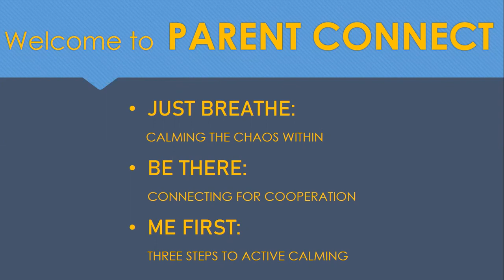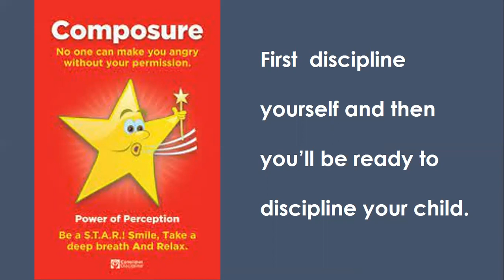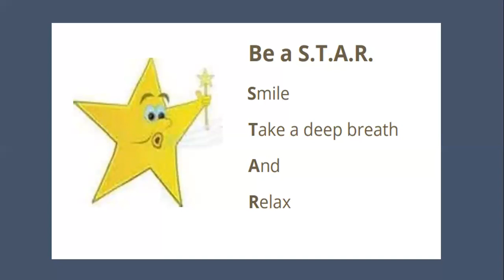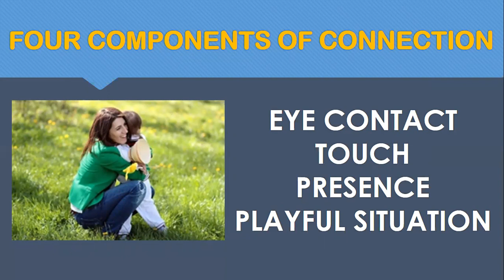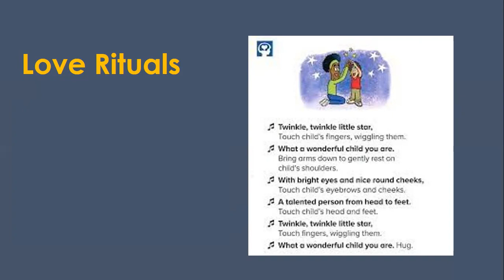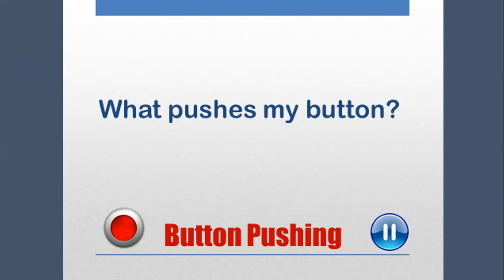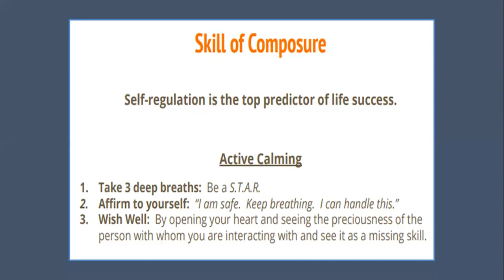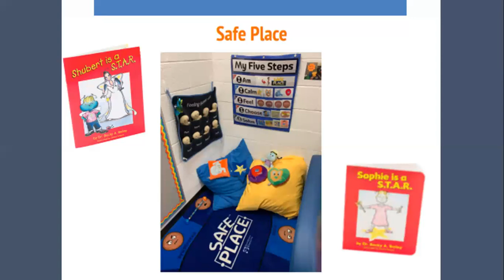CD Parent Connect Session 1 Composure